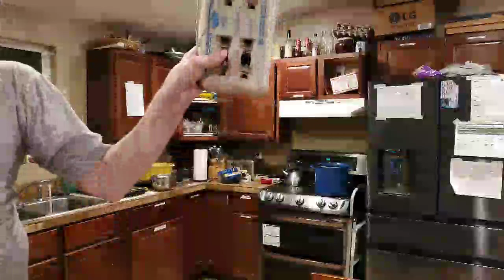FURBjr and Co. Do Housework #3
In this video, FURBom busts a move putting clean dishes away.  FURBjr decimates the mess on the kitchen table.  FURBem puts her hair drying aparatus away. FURBjr, FURBem, FURBom, FURBfm, and FURBmm eat cookies.

FURBjr and FURBmm whoop up on Bathroom #2.